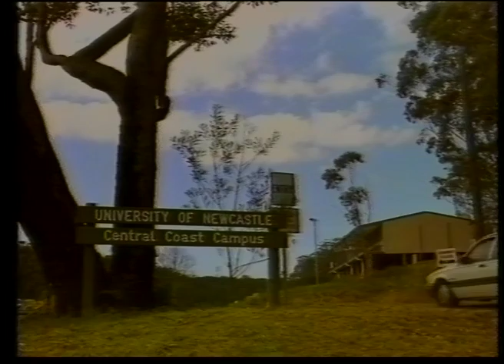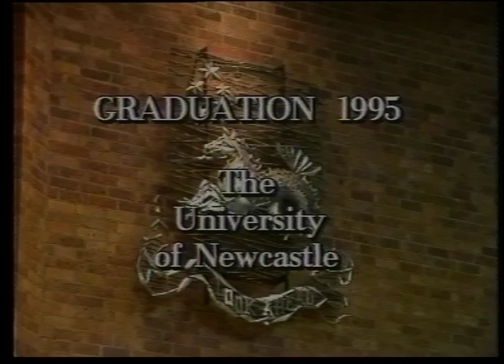1995 05 13 Graduation 10 00AM - University of Newcastle (Australia)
Graduation Video recorded 13 May 1995 at 10:00AM University of Newcastle (Australia)
Digitised by Michael Sheriff in the GLAMx Digitisation Lab, Special Collections, University of Newcastle.